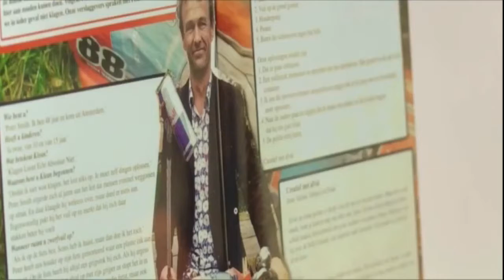Melk en Honing, Plastic Soep, Peter Smith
Zwerfafval kom je overal tegen, maar wat we ons niet beseffen is dat het flesje dat we op straat gooien uiteindelijk in de oceanen terecht komt. Het tegengaan van de gevaarlijke ‘plastic soep’ die in de oceaan drijft, is de levensmissie van Peter Smith. Al fietsend ruimt hij zwerfafval op, in de hoop iedereen te inspireren ook af en toe iets op te rapen.